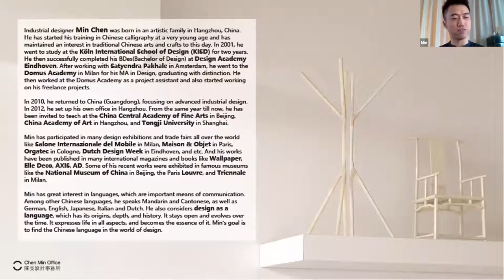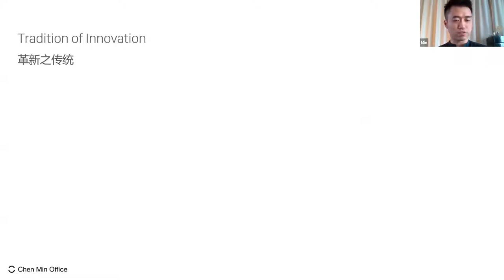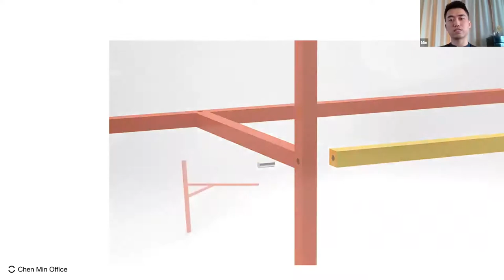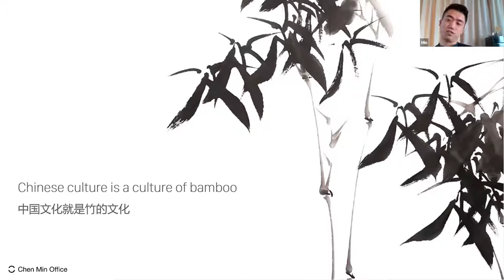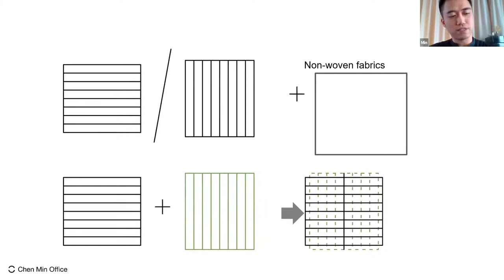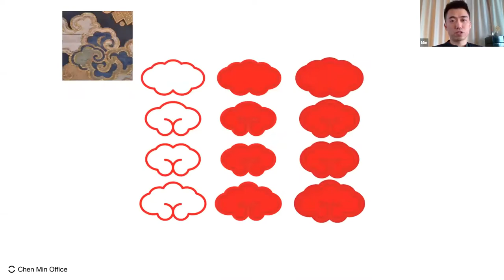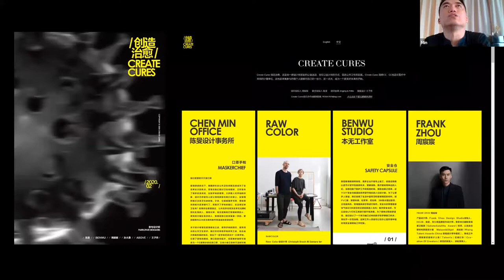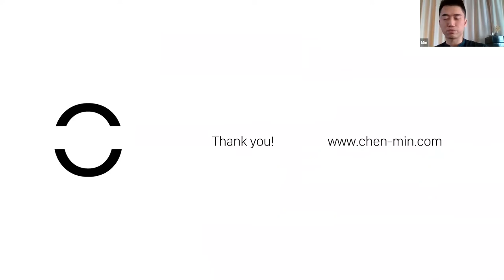Update China: Connecting tradition and innovation with design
Min presents his internationally recognized work and discusses the philosophy that guides Chen Min Office for products ranging from technological to architectural and furniture. He helps us understand the balance point between modern and traditional, Eastern and Western, and reconciles them in design.

About Min Chen:
Min Chen started his training in Chinese calligraphy at a very young age and has maintained an interest in traditional Chinese arts and crafts to this day. In 2001, he went to study at the Köln International School of Design (KISD) and completed his Bachelor's degree at the Design Academy Eindhoven. He then went to the Domus Academy in Milan for his MA in Design, graduating with distinction.

In 2010, he returned to Hangzhou, China to set up his design office. His work ranges from the design of objects to technological products and interior architecture. Finding the best bonding point of tradition and modernization, East and West has always been what ‘Chen Min Office’ believes in. With this philosophy he translates traditional craftsmanship into modern furniture and objects. His work gained him international recognition and has been exhibited all over the world including the Salone Internazionale del Mobile in Milan, the National Museum of China in Beijing and the Louvre in Paris.

Early in 2020 he joined the initiative Create-Cures and connected an international group of designers aiming to promote the development of public health in a designer's way as a reaction to the global pandemic. gained a lot of public interest and has recently been exhibited at Design China in Beijing.